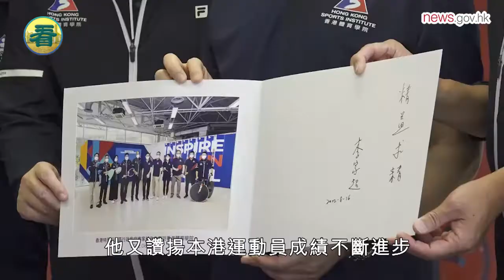【字幕版】李家超到訪香港體育學院，了解體院培訓精英運動員的發展方向和成果，又為受訓運動員打氣，鼓勵他們在國際賽事再創佳績。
（來源：香港政府新聞網/新聞處）

上述視頻/資訊/文章，僅代表講者/嘉賓/受訪者/作者、或視頻/資訊/文章來源的觀點。以上視頻/資訊/文章僅供參考。